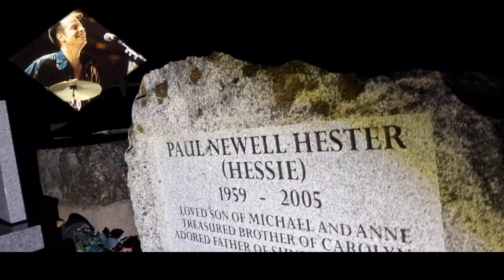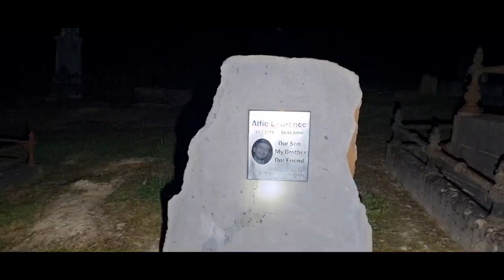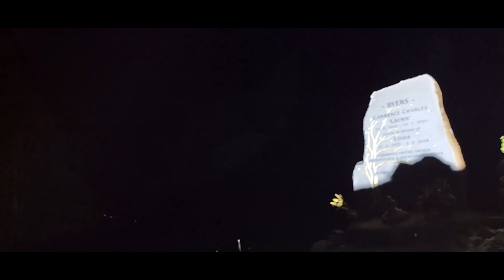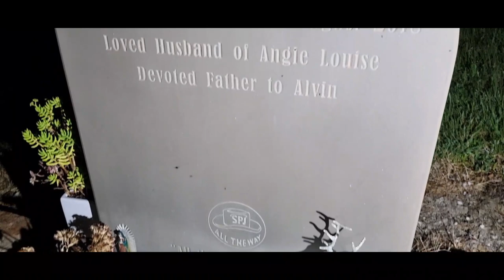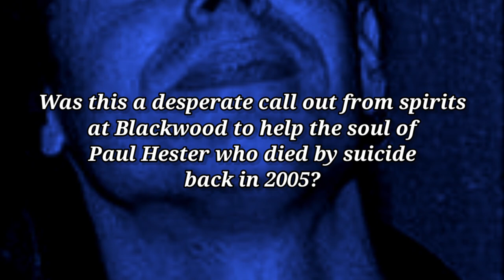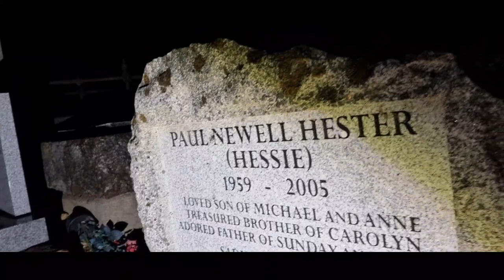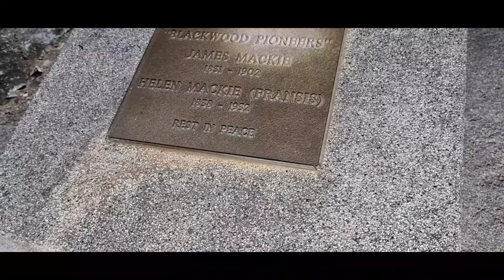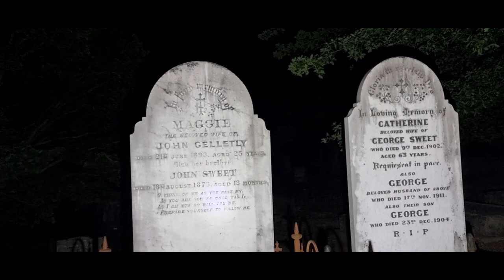GRAVES OF PAUL HESTER & SPENCER P JONES (with a neighbour from HELL!)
Spirits don't bother me, it's the living you gotta be worried about.
When my good mate Dick Dale from South Australia was in town we took a late night window of opportunity to go visit the gravesite of well known musician Spencer P Jones to pay our respects. (As a friend and as an acquaintance.)
Was a late night journey due to Dicks hectic Melbourne schedule.
Spencer appears as a cameo (amongst many other Aussie notables) in Dick Dale's yet to be released ALL TIME AUSTRALIAN CULT CLASSIC film, 'RIBSPREADER'. (Yours truly has a cameo as well!)
On the journey throughout the cemetery it sounded like spirits were desperate for me to help a spirit called PAUL... were they talking about Paul Hester? Famed musician for Crowded House who suicided in a park near me many years ago?
ALSO, I wasn''t sure how to present this video as was it an appariition or was it it just our breath?
As I always say... YOU decide. I personally think it was a bit of both.
AND... little did we know we'd encounter a NEIGHBOUR FROM HELL, you know... LIKE A BAT!
I guess we scared him.
ANYWAY.

All RSPB-4 interpretation by me.
Love what I do? Wanna help me get to places? Feel free to help out here...

Little Doatys grave.

Blackwood Cemetery...

I mentioned Kim Volkman came to this cemetery and played guitar, I swear of it that I saw pics of it happen, anyway, spoke to Kim and apparently he hasn't come here and played his guitar, he's just visited. ha! I blame CERN unless I envisaged th future?

Filmed on my Samsung Galaxy S21 Ultra 5G
Edited on Kinemaster editing app for android.